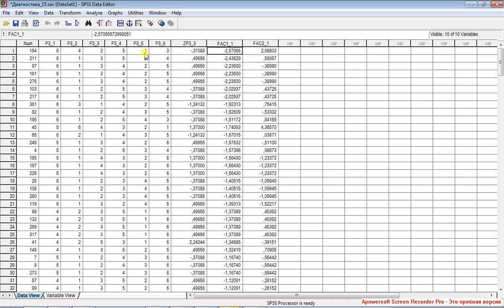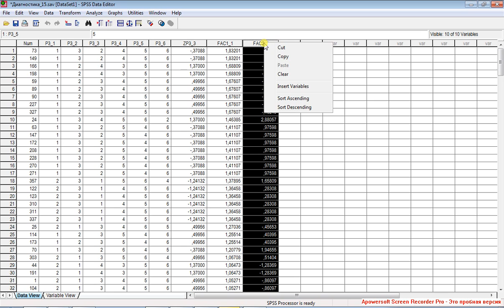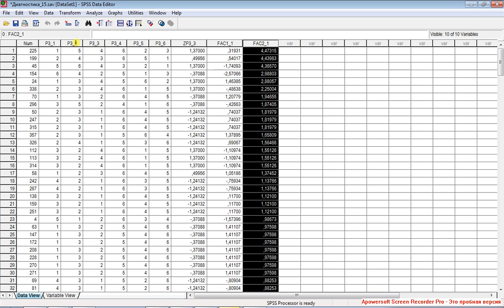Факторный анализ 11 Выбор вращения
Продолжение интерпретации компонент. Переменные с разными знаками факторных нагрузок составляют разные "полюса" одной компоненты.
(после перехода используйте область навигации по странице справа).